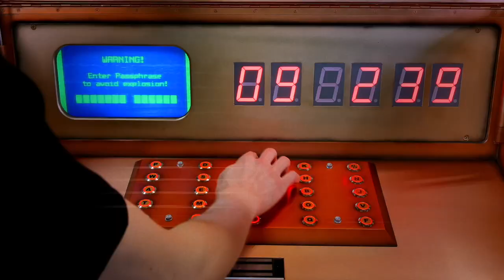Customized "Bomb" puzzle.